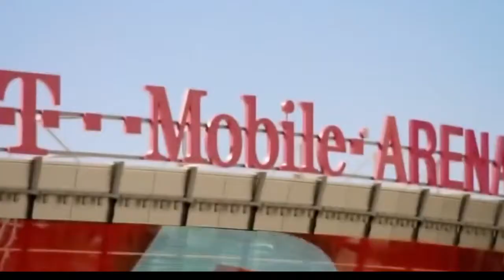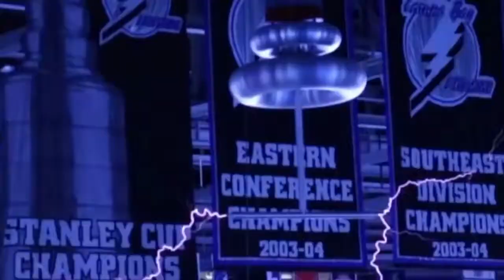NHL 2020 Playoff Pump Up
All video and audio used belong to the original owners.